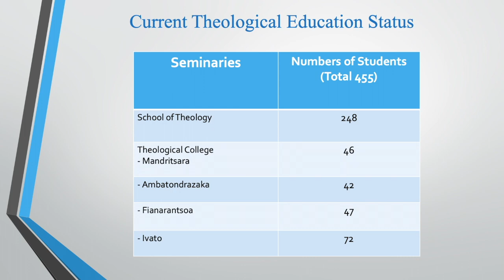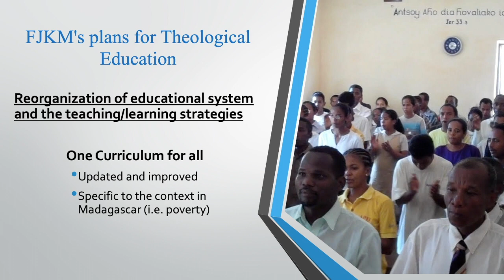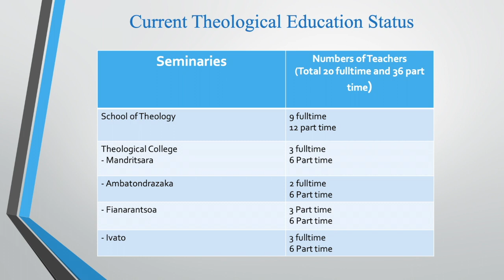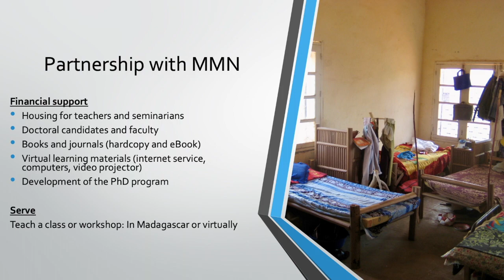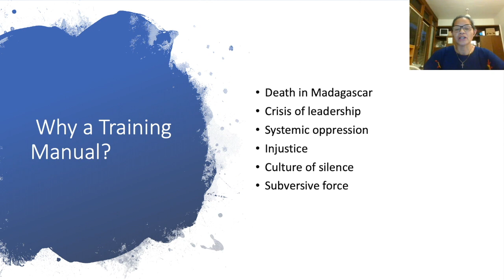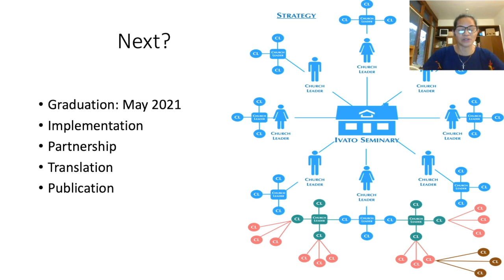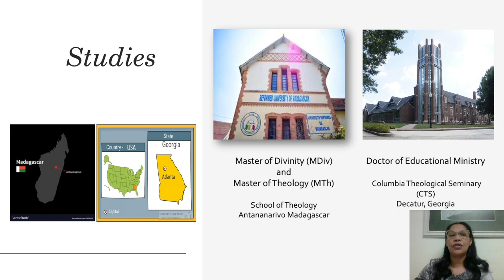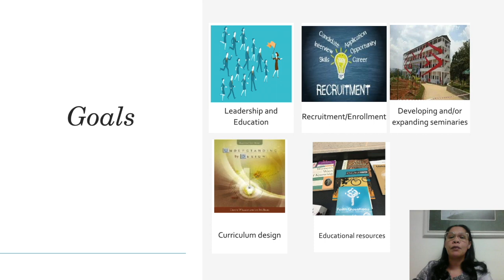Madagascar Theological Education update for the Madagascar Mission Network Fall conference 2020.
Madagascar Theological Education update for the Madagascar Mission Network Fall conference 2020. Rev'd Alfred Randriamampionona, PhD Professor of Practical Theology Faculty of Protestant Theology FJKM provides a greeting and review the projects and the visions for the FJKM education program.

Juliette RAZAFIARISOA Director of Ivato Theological College FJKM Madagascar reviews her progress towards her doctorate at the San Francisco Theology Seminary.

Rev. Mamisoa Rakotomalala provides and update on her progress at Columbia Theological Seminary towards her Doctor of Educational Ministry.